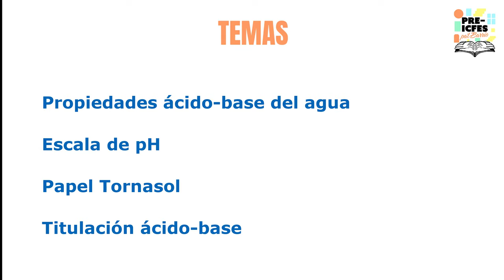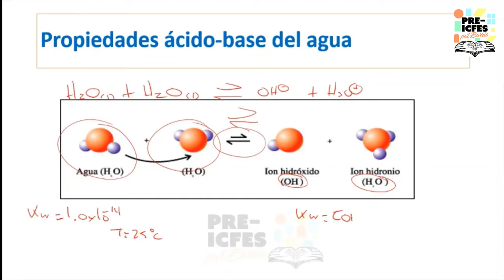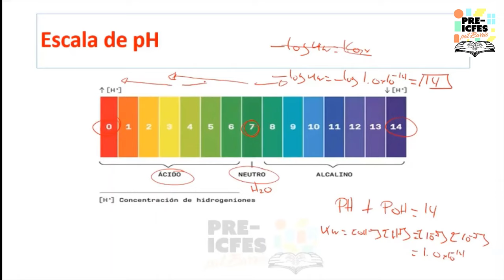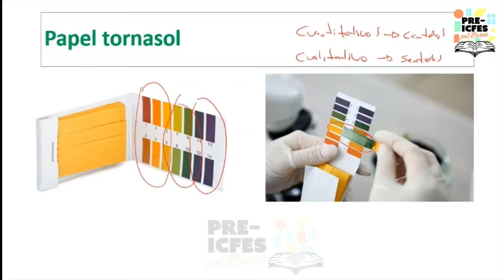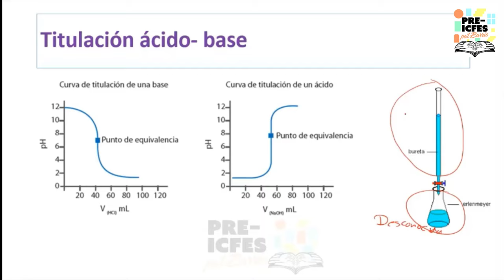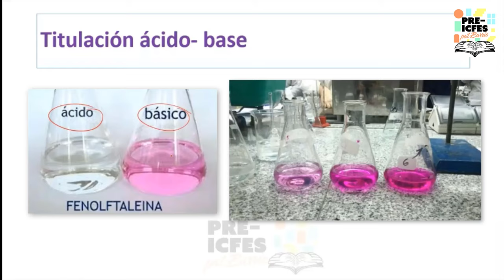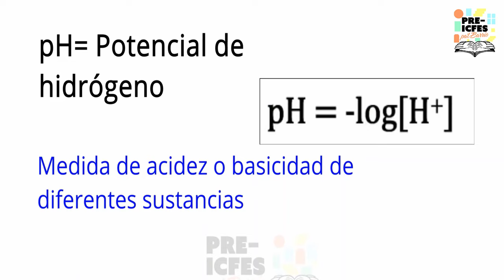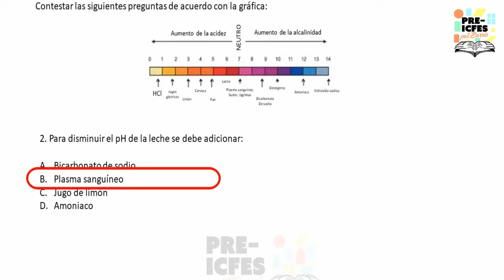3.14. Química - Propiedades Ácido-Base del Agua y PH. Titulación de Ácidos y Bases (Clase 3).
Bloque: Química
Área: Equilibrio Químico
Tutoras:
* César Jaramillo
* Paula Salamanca
Tema: Propiedades Ácido-Base del Agua y PH. Titulación de Ácidos y Bases. (Clase 3).

*Síguenos*